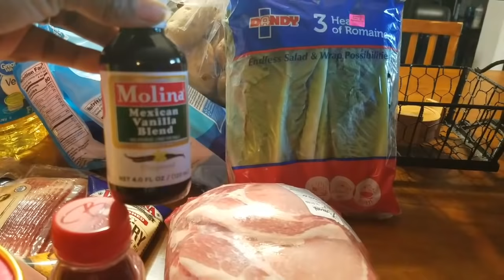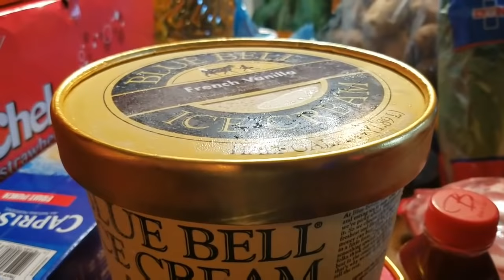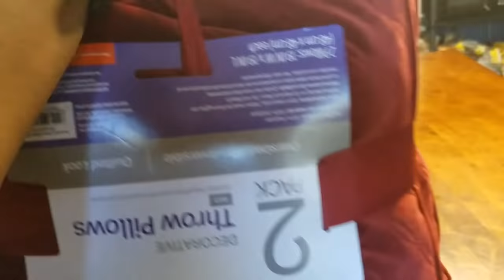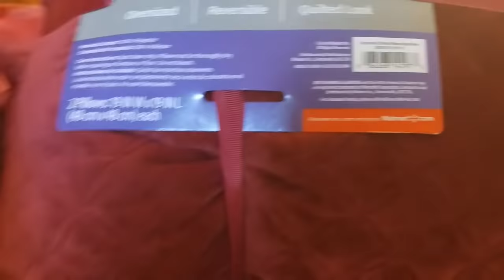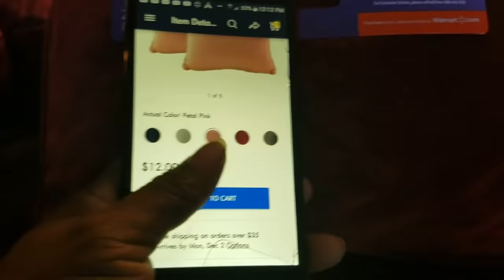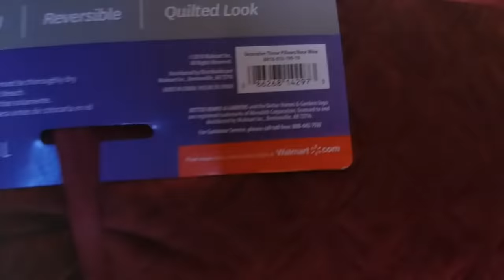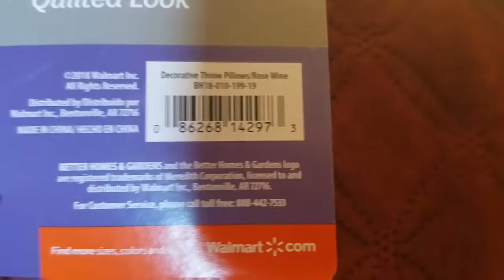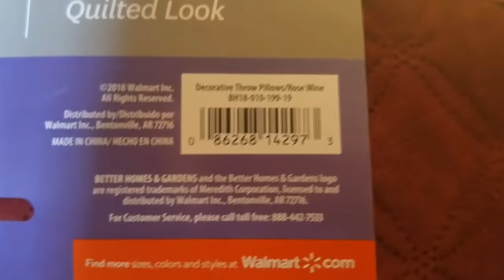Grocery haul// Fried fish &Grits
Hey, my sooga babies. Welcome to the family. I so appreciate you and I hope you keep in touch with me.